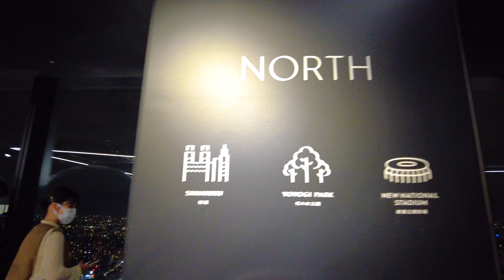[4K] Japan Night walk | 230m high rooftop | Shibuya Sky observatory Japan | 東京 渋谷スカイ46階 夜の展望台 Par4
Shibuya sky is a new go to sightseeing spot right in the center of Shibuya, Tokyo, Japan.
This is the stunning night view of the Shibuya, Tokyo metropolitan.

It has a rooftop at 230m, at Shibuya Scramble Square building.
Shibuya sky is a very popular rooftop with a great view of central Tokyo, and you can see many spots from high above including Yoyogi park, Roppongi, Shinjuku sky scrapers, National Stadium and so on.

The excitement already starts when you get on the elevator with cool visuals which take you to the rooftop.

Please enjoy the visit to Shibuya sky and the view from its rooftop!

▼Information
Shibuya, Tokyo, Japan in Nov 2021

My gear:
DJI Pocket 2
Nikon zfc

My gear:
DJI Pocket 2
Nikon zfc